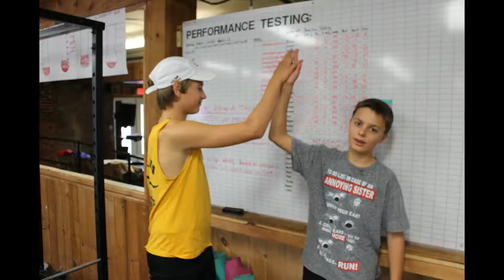Rowathon 2017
Every fall, PVRC holds a Rowathon to raise money for the club. This is the story of the 2017 installment.